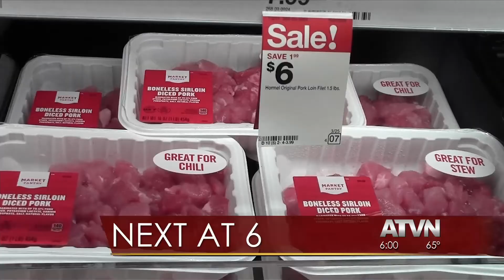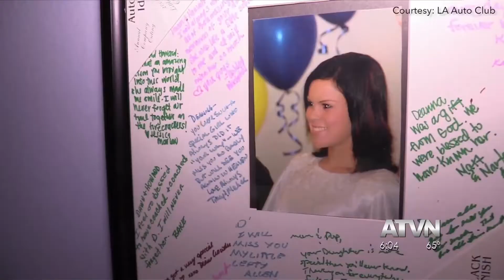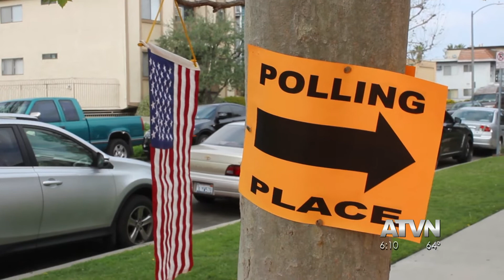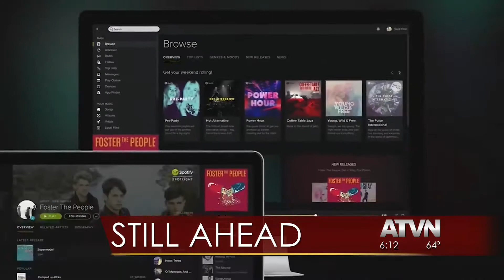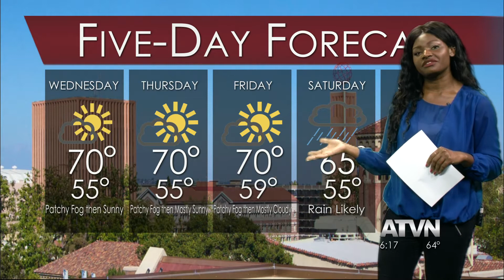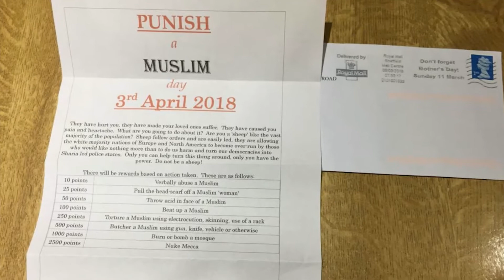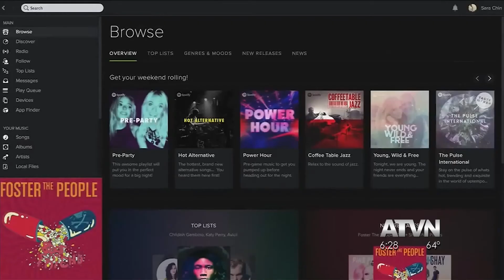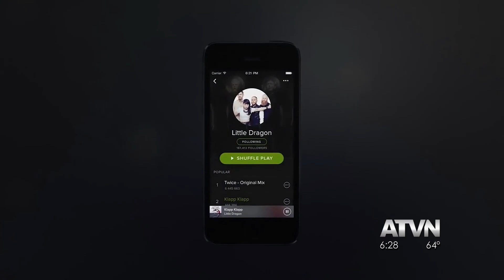ATVN Newscast 04-03-2018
Tonight on ATVN, we take a look at today's Youtube headquarters shooting in San Bruno and see why local L.A. tenants are being evicted over an alleged landlord scam.